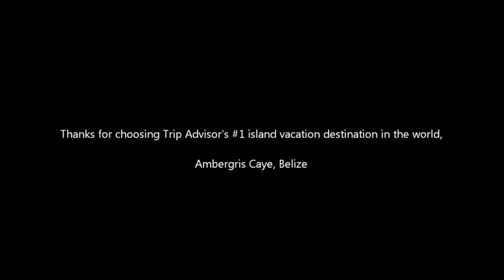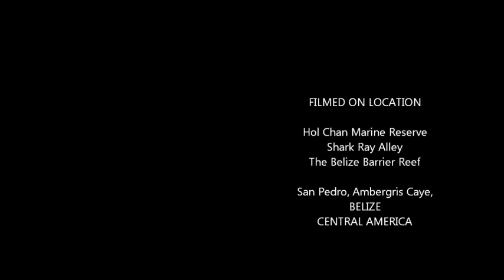Suya Tours - Hol Chan Marine Reserve, Shark Ray Alley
Lot's of marine life to view on this tour.  Prebook your adventures today visit us online at SuyaTours.com  We look forward to your arrival.